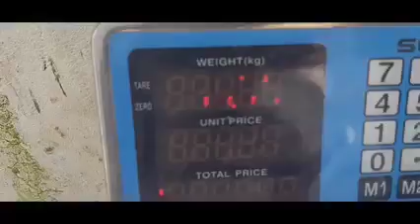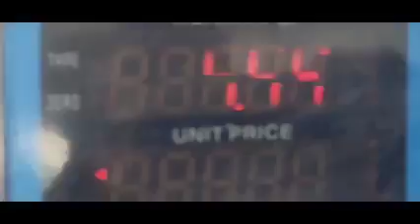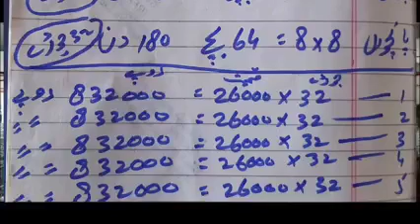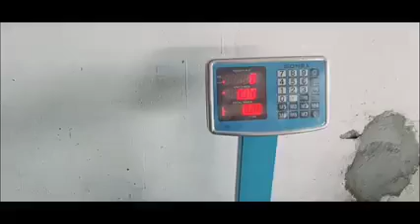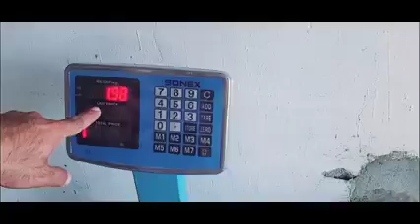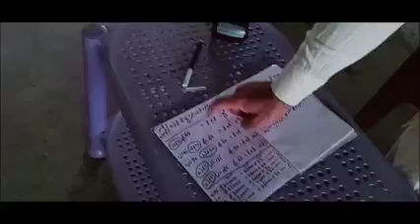farming rabbitfarming parttimejob extraincome